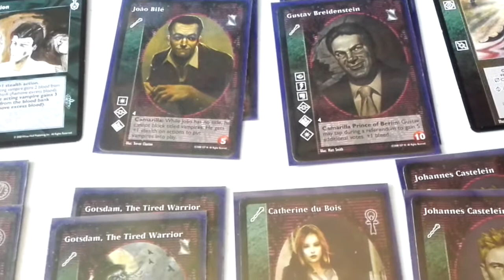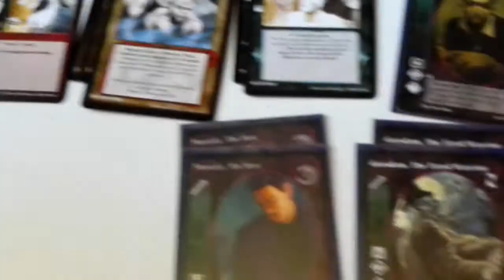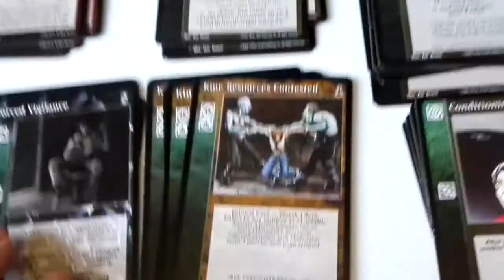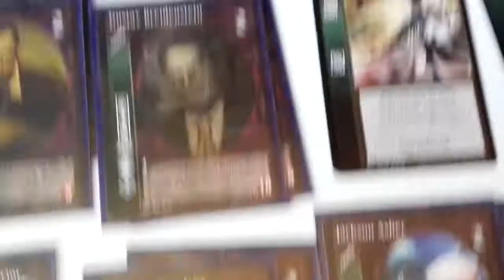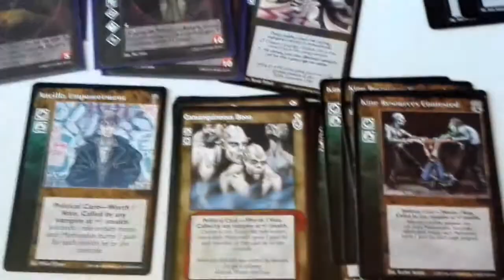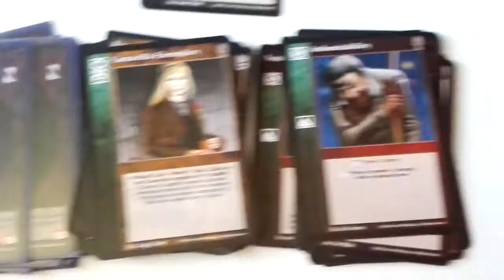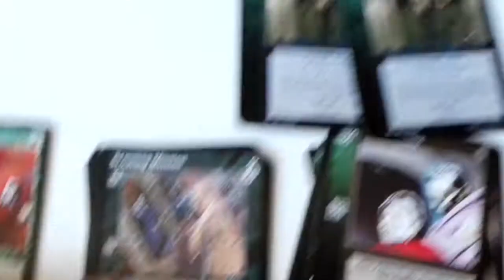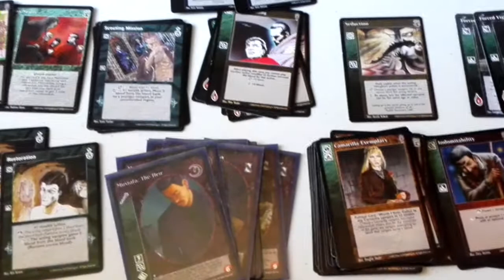VTES Consejos sobre como montar un mazo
En este vídeo doy algunos consejos para jugadores noveles sobre como montar barajas, tanto la cripta como la biblioteca. Me he basado en un mazo político de Ventrues de la camarilla para el ejemplo.